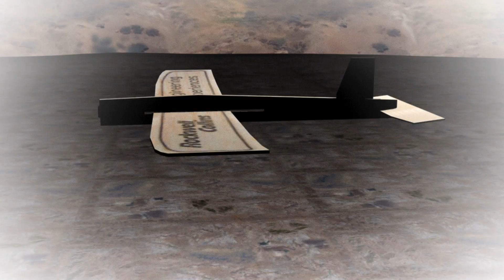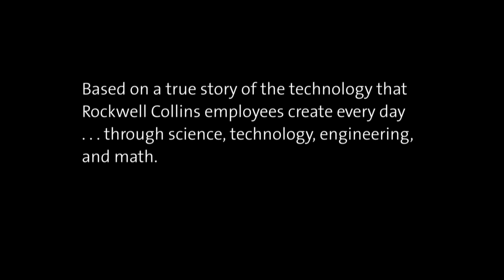Rockwell Collins - STEM Video Contest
The goal of the competition is to impress upon students (and their parents and teachers) that focusing on science, technology, engineering, and math can create a wide array of career opportunities, some of which may not be expected. The videos submitted highlight employees of Change The Equation member companies and the cool things they are doing with their STEM skills.

The winner of the contest will be the video that gets the most views and "likes" so "like" the jobs you think are coolest!

Video submitted by Rockwell Collins.